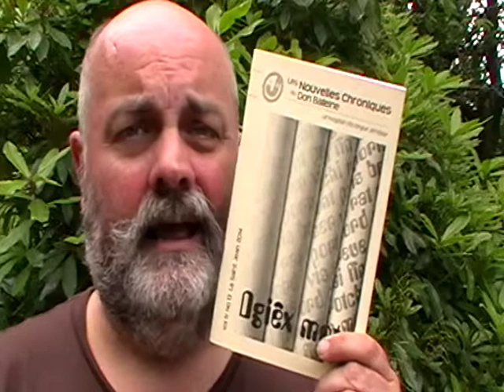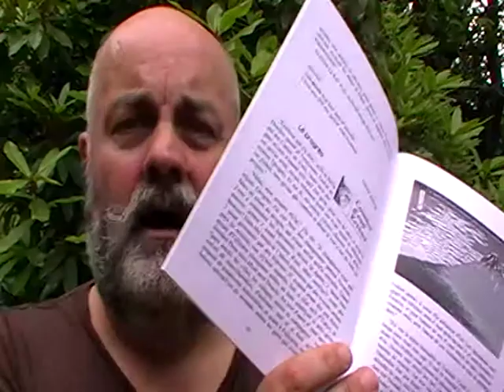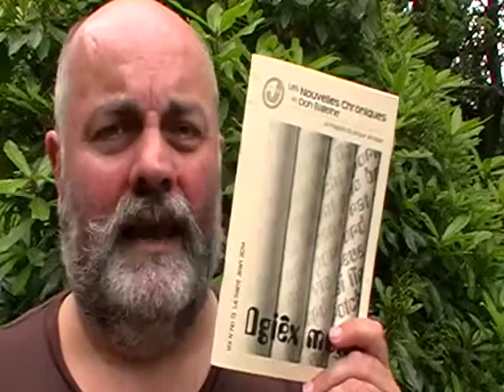Les Nouvelles Chroniques du Don Balleine - 10 mots 2014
Les Nouvelles Chroniques du Don Balleine d'la Saint Jean 2014 sus l'thème des dgiêx mots.